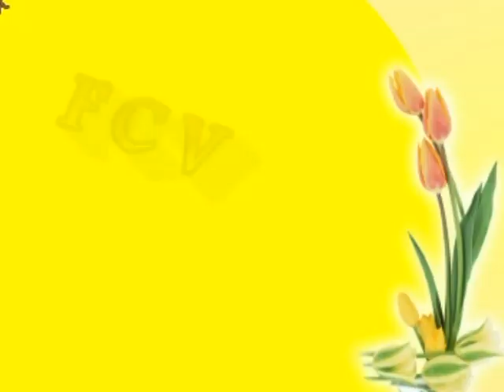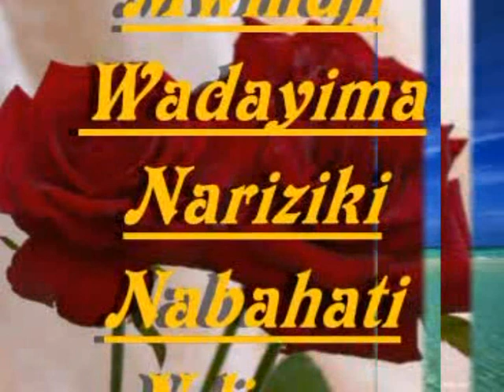ARFATA AHAMADA VOUVOUNI